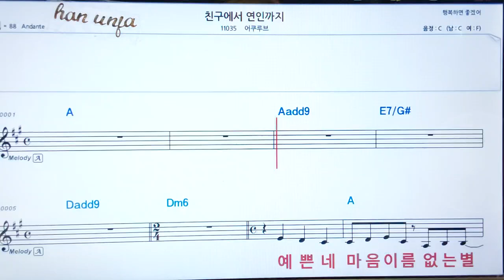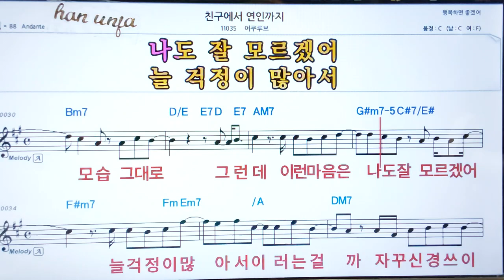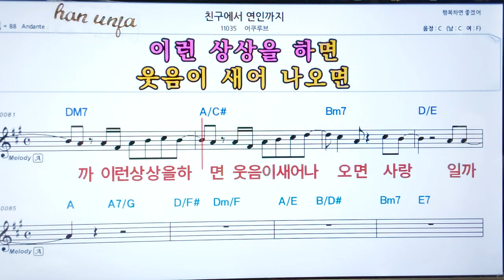💖 친구에서 연인까지/어쿠르부 👍코드,악보, 코드 ,Karaoke*카라오케 반주